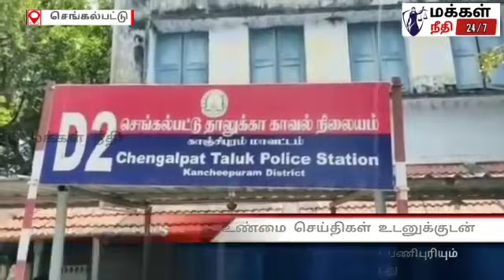MAKKAL NEETHI NEWS செங்கல்பட்டு மாவட்டத்தில் பணிபுரியும் காவலர்களுக்கு பாதுகாப்பு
செங்கல்பட்டு மாவட்டத்திற்குட்பட்ட காவல் நிலையங்களில் பணிபுரியும் காவலர்களுக்கு  பாதுகாப்பு உபகரணங்கள் வழங்கப்பட்டது